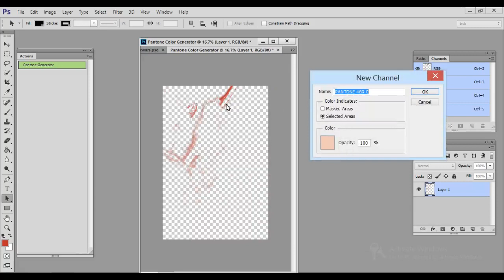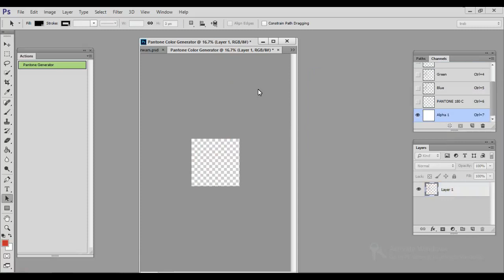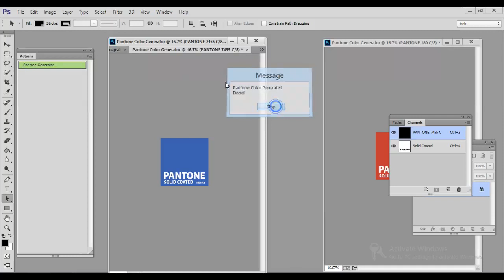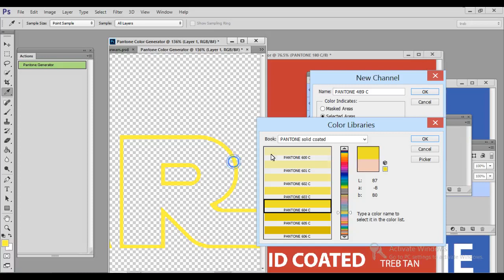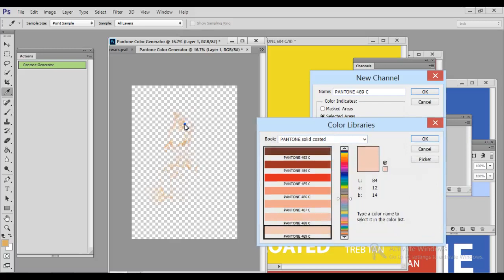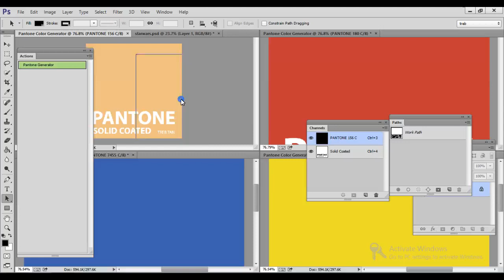1Click Pantone Color Generator Tool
-Photoshop plugin
-it helps generate Pantone colors on solid coated color guide
-for accurate color textile ink